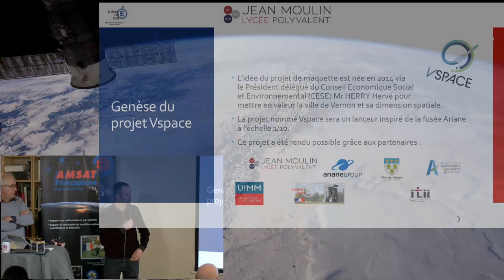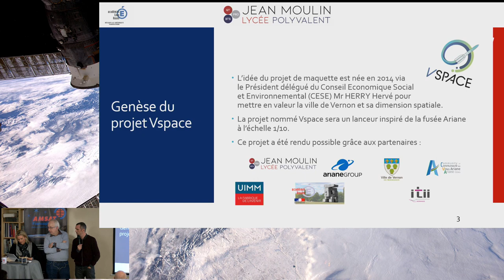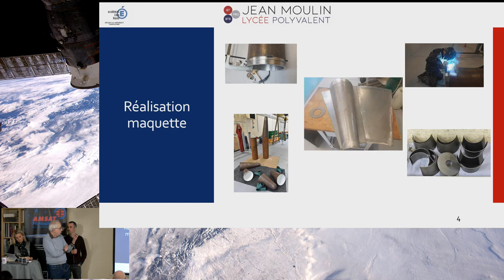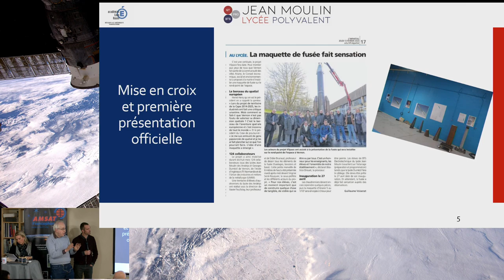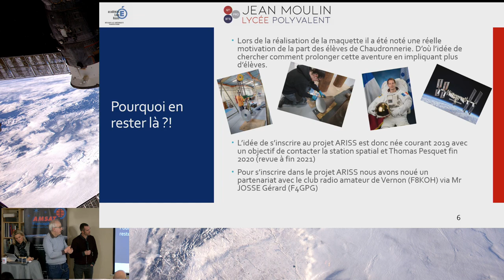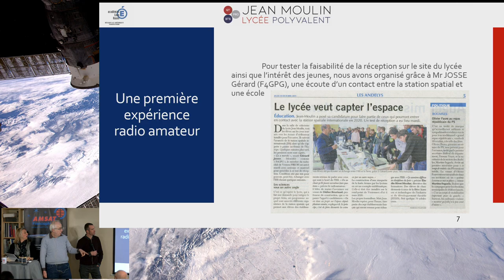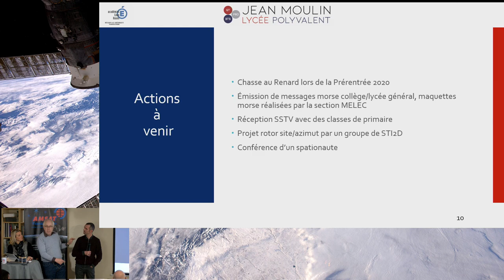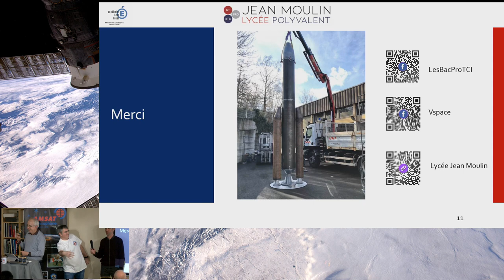Projet Vspace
Intervenants :  Elodie Rivet-Nicolas - Mr Bruriaud - Mr Petit
Structure : lycée Jean Moulin ANDELYS